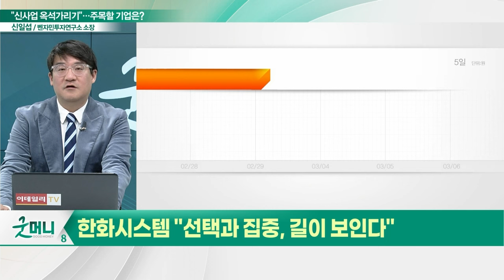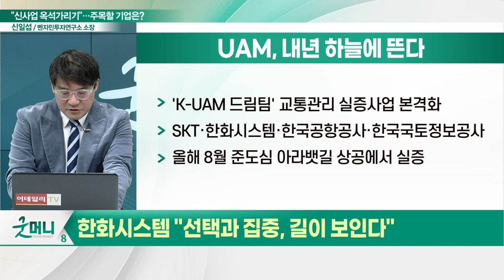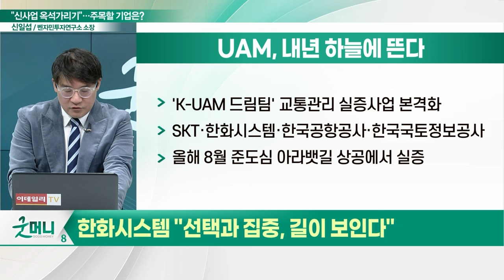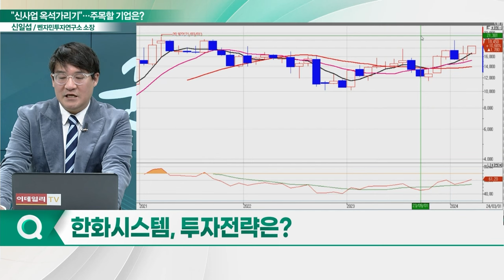한화시스템(272210), 신사업 옥석가리기... "선택과 집중, 길이 보인다"_신소장의 시그널 (20240307)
한화시스템(272210) "선택과 집중, 길이 보인다"
- 블록체인 사업 정리한다... 신사업 옥석 가리기
- '위성의 눈' 기술로 K스페이스 시대 연다
- 'K-UAM 드림팀' 교통관리 실증사업 본격화